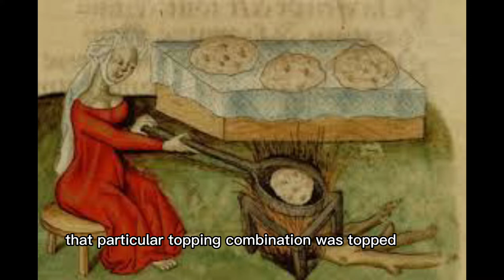THE HISTORY OF PIZZA || BY JIA KHAN